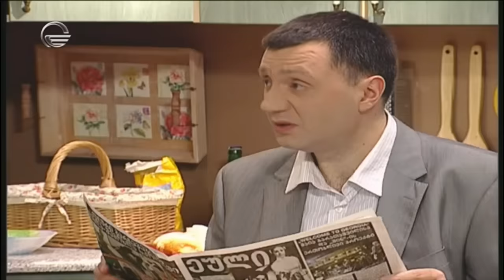შუა ქალაქში - სეზონი 8, სერია 19